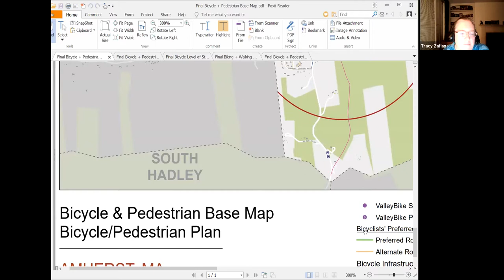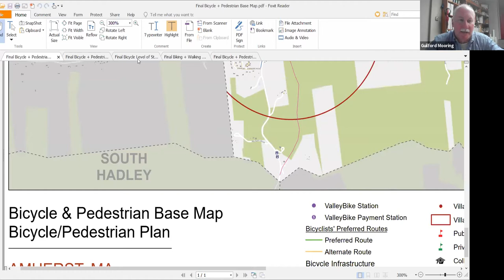Transportation Advisory Committee December 3, 2020